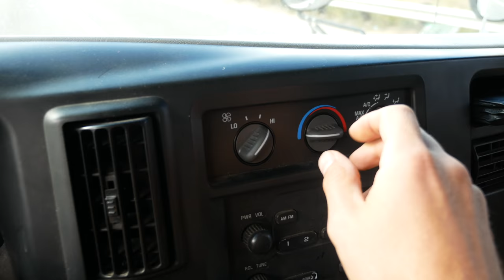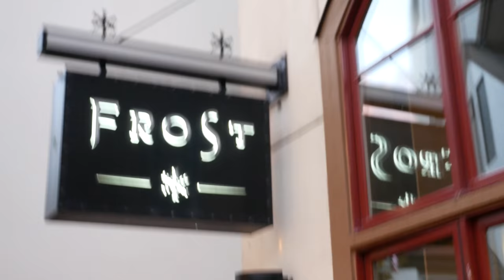STRANDED IN A BLIZZARD! (Van Life)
To help support the production of this channel we are starting a small business!  As we travel we are picking up trash and litter and making candles out of it.  Help support our new business here!

Our van life adventure brings us to Vail, Colorado where we meet up with some friends for a day hike.  Little did we know we were about to run into some serious weather and get stuck in a blizzard on the top of a mountain.

WE ARE ON A MISSION TO FEED 1,000 HOMELESS PEOPLE IN THE CITIES WE TRAVEL TO.  Every $4 we raise will pay for the ingredients to prepare a meal for 1 homeless person.

GoFund Me